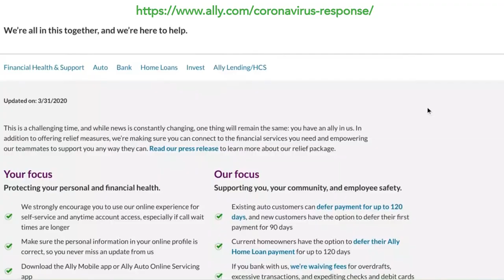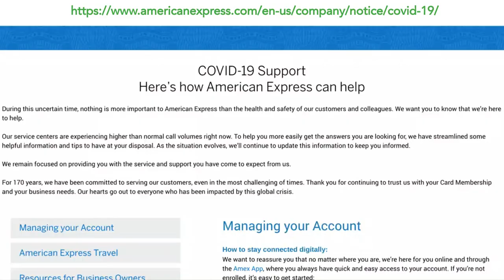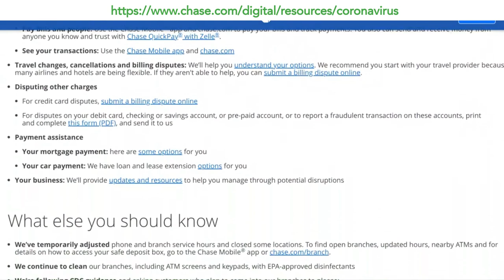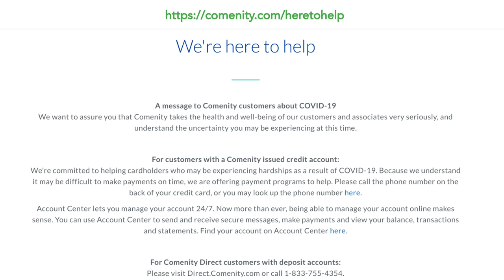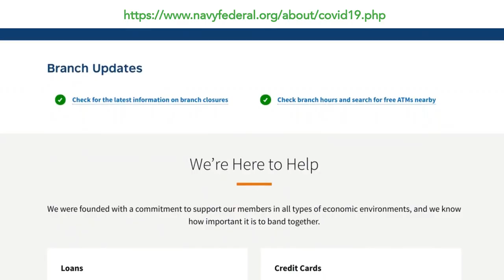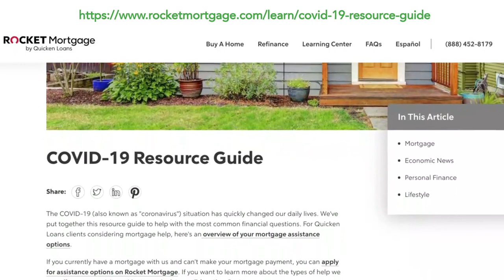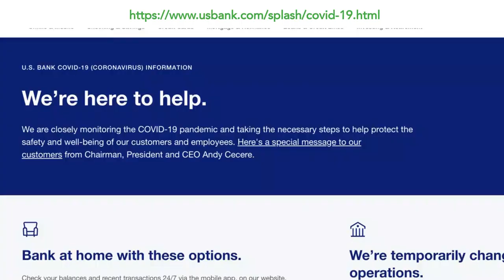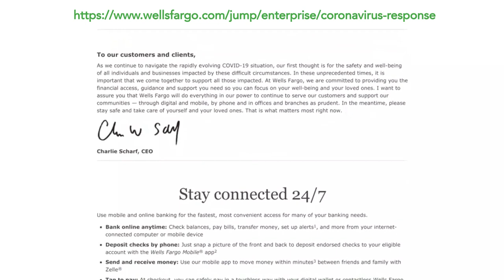Payment Relief: What 18 Banks Are Doing Right Now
In this video I describe what 18 major banks are doing right now to provide payment relief and debt relief to customers who may not be able to make their payments right now.

This goes for credit cards, mortgages, insurance products, and more.

I also show you on my screen what the website is for each of these banks to learn what they're doing to help their customers.

Here are the banks whose relief programs I cover in this episode:

- Ally
- American Express
- Bank of America
- Capital One
- Chase
- Citi
- Comenity
- Discover
- Goldman Sachs
- Navy Federal Credit Union
- PNC
- Rocket Mortgage (Quicken Loans)
- Synchrony
- TD Bank
- Truist
- U.S. Bank
- USAA
- Wells Fargo

Numerous banks and credit card providers are offering debt relief and other programs to help customers through difficult times right now.

As with mortgages, you should try to contact your provider before missing any payments.

They’ll likely be willing to negotiate with you, but you’ll need to work with them and come to an agreement.

Most banks are responding to individual situations on a case-by-case basis, although some have changed specific policies in response to what's going on right now.